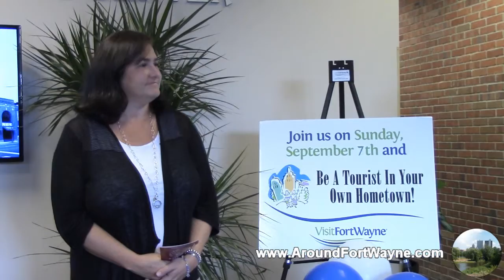2014/08/28: Hospitality award presentations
The Indiana Office of Tourism Development recently recognized two Fort Wayne residents with Hoosier Hospitality Awards. On August 28, 2014, Visit Fort Wayne officials gave local recognition to Angie Harter, Cindy's Diner, and Jim Hodgin, Science Central.

On hand were Visit Fort Wayne Board president Mike Nutter, Visit Fort Wayne president Dan O'Connell, State Representatives Phil GiaQuinta and Martin Carbaugh.